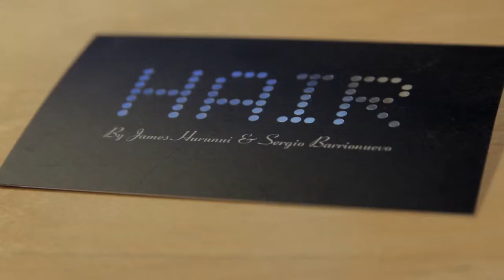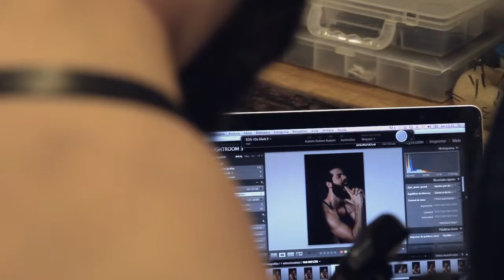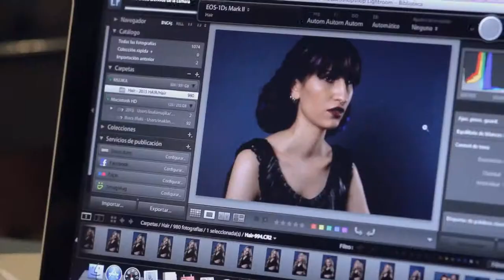Making of colección RAW 2015 HAIR by James Hurunui & Sergio Barrionuevo